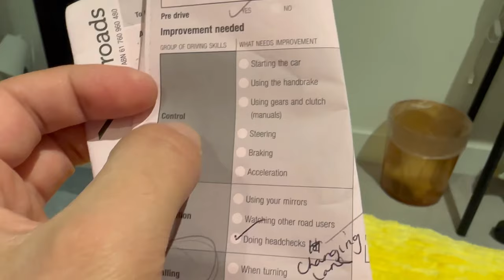AVUSTRALYA’DA EHLİYET ALDIM !!! | ALMA SÜRECİ NASIL ? MALİYETİ NE KADAR?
Merhaba arkadaşlar,

Bu videomda sizlere Avustralya’da nasık ehliyet alınır süreçleri neler ve maliyeti ne kadar bunları  anlattım umarım sizler için faydalı olur iyi seyirler.